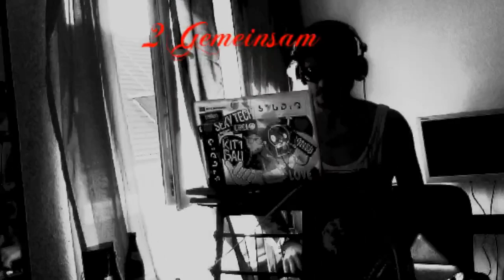Livestream von 2 Gemeinsam